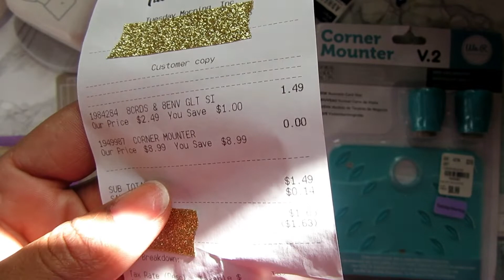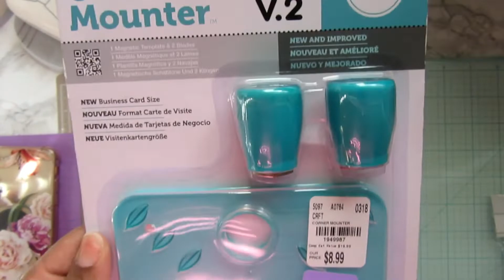FREE craft item @Tuesday Morning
I respect stores that would rather give away or charge a penny than throw away good merchandise.  Just wanted to share while anyone else may be out there shopping the clearance racks.
Thanks

Amazon store